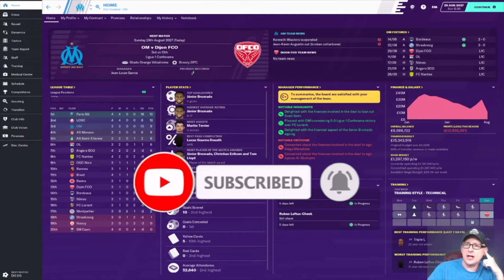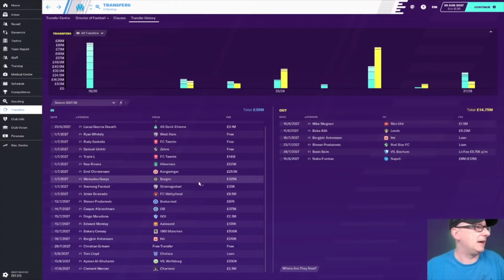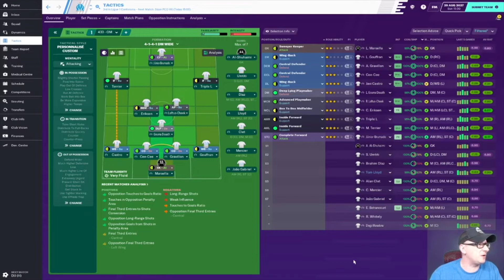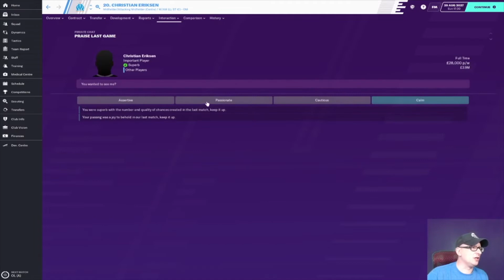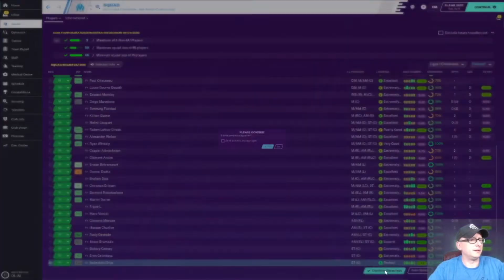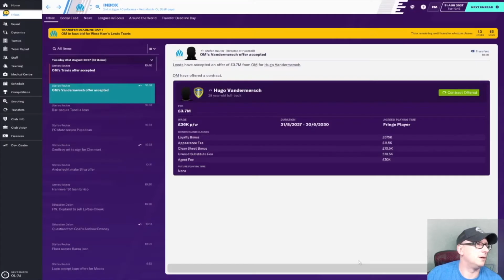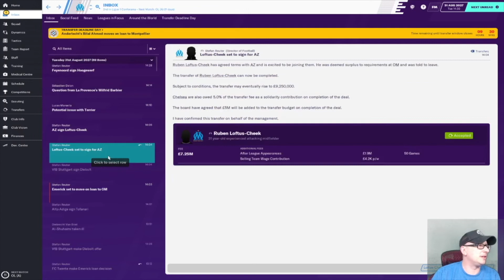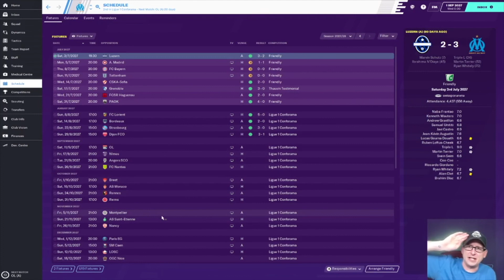FM20 - ROAD TO EWOOD - JOURNEYMAN - OLYMPIQUE MARSEILLE - FOOTBALL MANAGER 2020 - EPISODE 83